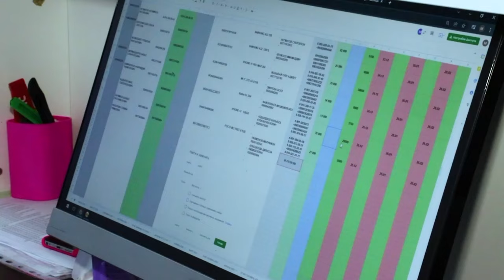UDI Group | MOBILNIK-RU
Представляем Вам действующие бизнесы холдинга
«UDI International» – это объединение уникальных компаний из 5 стран мира: Казахстан, Кыргызстан, Таджикистан, Узбекистан и Россия.

Организации представляют различные сферы деятельности, такие как: аграрное хозяйство, торговля, образование и услуги сервиса. «UDI International», является совладельцем этих бизнес единиц.

MOBILNIK-RU – компания, которая убивает стереотипы. У нас Вы не просто найдете телефон любимого бренда – iPhone, Xiaomi, Samsung, но и станете его владельцем, не опустошая свой карман на круглую сумму. Вы сможете выплатить его стоимость в рассрочку и без каких-либо процентов!

На данный момент услуга действует для граждан Узбекистана, Таджикистана и Кыргызстана. В дальнейшем география будет только расширяться

Остались вопросы? Отвечаем с 10:00 до 20:00